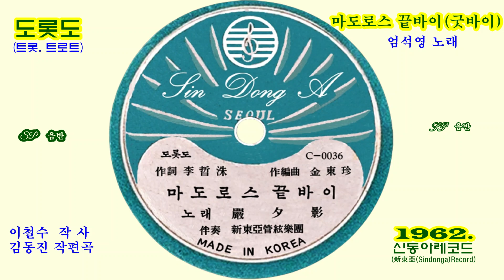도롯도(트롯) ‘마도로스 끝바이(굿바이)’[엄석영(嚴夕影) 노래. 1962. 신동아레코드(新東亞(Sindonga)Record)]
도롯도(트롯) ‘마도로스 끝바이(굿바이)’[엄석영(嚴夕影) 노래. 이철수(李哲洙) 작사(作詞), 김동진(金東珍) 작편곡(作編曲), 1962. 신동아레코드(新東亞(Sindonga)Record)]

【가사(歌詞)】

1. 부산(釜山) 항구(港口) 굿바이(goodbye)다
  날이 새면 굿바이다
  애달픈 한숨 속에 주고받는 샴펜주
  맺었다 풀어지는, 맺었다 풀어지는
  한(恨)도 많은 사랑이냐
  마도로스 사랑이란 이런 것이냐

2. 목포(木浦) 항구(港口) 굿바이다
  기약(期約) 없는 굿바이다
  시드는 달빛 아래 두 손목을 잡고서
  잘 있소, 잘 가세요, 잘 있소, 잘 가세요
  눈물짓는 사랑이냐
  마도로스 이별(離別)이란 한숨이더냐

3.  인천(仁川) 항구(港口) 굿바이다
  정(情)든 님도 굿바이다
  곰방대 연기(煙氣) 속에 넋두리를 뿌리는
  피었다 시들어진, 피었다 시들어진
  하룻밤의 사랑이냐
  마도로스 청춘(靑春)이란 눈물이더냐

【주(註)】

• 샴펜주 = ‘샴페인주(champagne酒)’의 축소(縮小)된 발음(發音). ※ 샴페인주(champagne酒) = 이산화 탄소(二酸化炭素)를 함유(含有)한 백포도주(白葡萄酒). 프랑스(France)의 샹파뉴(Champagne) 지방(地方)에서 처음 만든 술로서, 거품이 많고 상쾌(爽快)한 맛이 있음.
• 마도로스(madoros) = 외항선(外航船)의 선원(船員). 네덜란드어(Netherlands語) ‘matroos’에서 온 말.
• 곰방대 = 살담배(칼 따위로 썬 담배)를 피우는 데에 쓰는 짧은 담뱃대.
• 넋두리 = ① 불만(不滿)을 길게 늘어놓으며 하소연하는 말 ② 굿을 할 때에, 무당(巫堂)이나 가족(家族)의 한 사람이 죽은 사람의 넋을 대신(代身)하여 하는 말. 푸념.